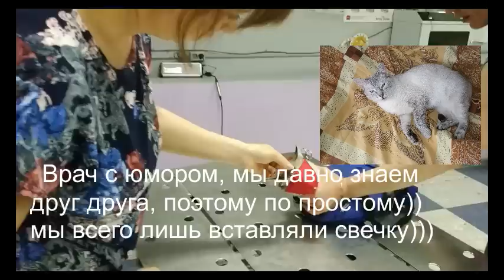ВЛОГ: КАК МЫ ЛЕЧИЛИ СТЕПАНА ( история его болезни...кальцивироз)